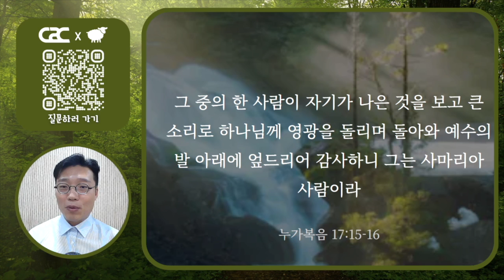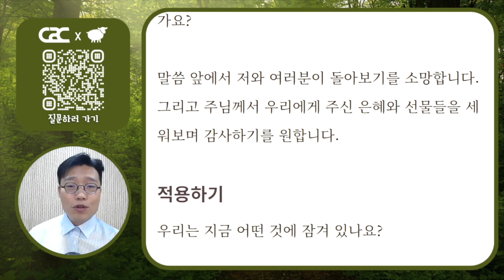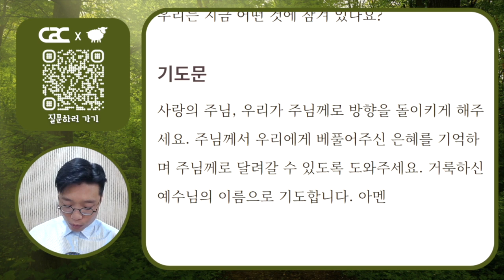['초원'과 함께하는 데일리 큐티] 미디어교회 묵상 | 곽태호 목사 | 9월 14일 | 삶은 계란 큐티 시즌2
* 묵상주제 : 감사는 은혜를 기억하는 것입니다.
* 묵상본문 : 누가복음 17:15~16